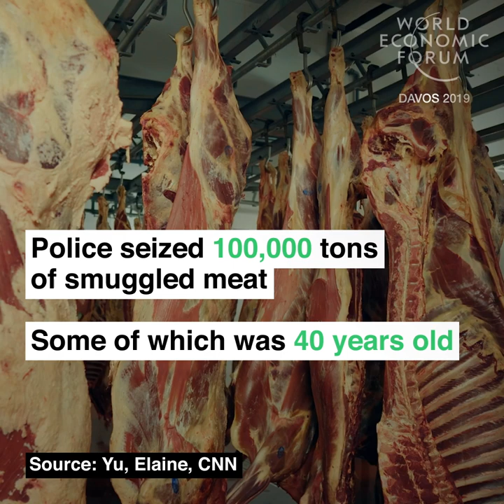In the future your smartphone could tell you everything about the food you’re buying